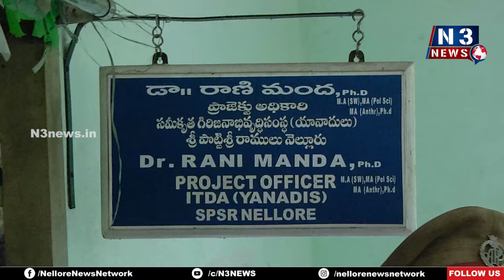రాత్రికి రాత్రే...నా కారు తీసుకెళ్లిపోయారు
- మంత్రి కాకాణి ప్రోత్సాహంతో కక్ష సాధింపు చర్యలు..
- యానాదుల సంక్షేమ సంఘం రాష్ట్ర అధ్యక్షుడు కేసి పెంచలయ్య
- యానాదుల సంక్షేమ సంఘం ఆధ్వ‌ర్యంలో ఐటీడీఏ కార్యాల‌యం ఎదుట ఆందోళ‌న